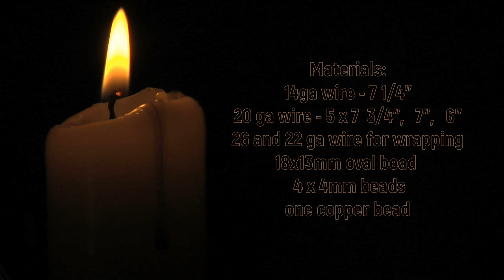Transform wire into art: Create Your Own Wire Wrap Music Pendant. Guitar.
For templates and sketches go

The theme of this month is music: instruments, symbols, notes, treble clef, and so on. Let me know what would you like to make. I will be glad to transform your idea into jewelry.

In this tutorial, we'll show you how to create your own wire wrap guitar pendant. It's a fun way to add a little music to your life!

If you're looking for a creative way to add a little extra spice to your life, then this tutorial is for you! We'll show you how to create a wire wrap Guitar pendant using simple techniques and supplies you probably already have at home. This project is a fun way to express yourself and let your creativity shine!

Find me:
n Pinterest